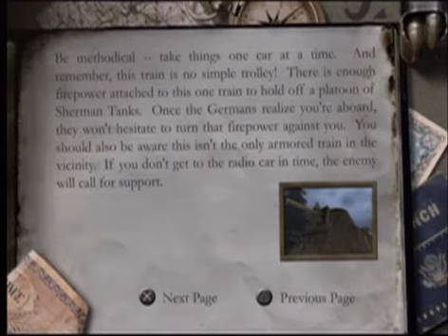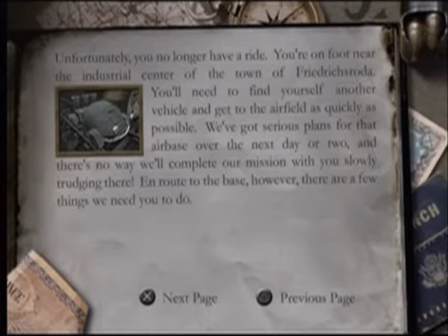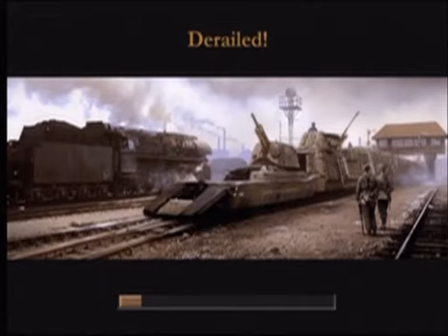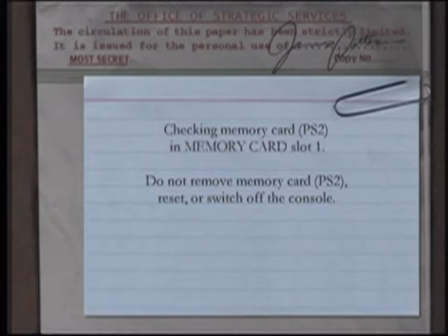Let's Play Medal of Honor: Frontline Episode 8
The eighth part of Let's Play Medal of Honor: Frontline.

Medal of Frontline takes place during World War 2 and begins with the landings at Normandy on June 6, 1944, specifically with Omaha Beach. The player is Lt. Jimmy Patterson and the story follows his journey through the war, soon leading into some top secret missions.